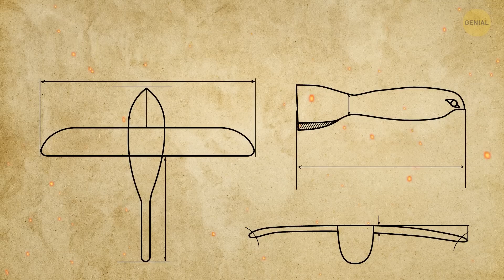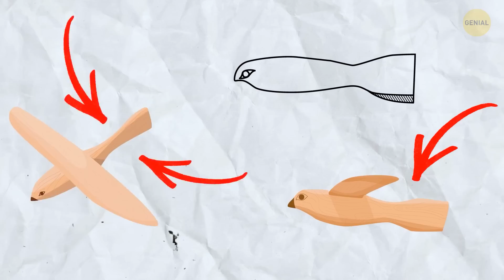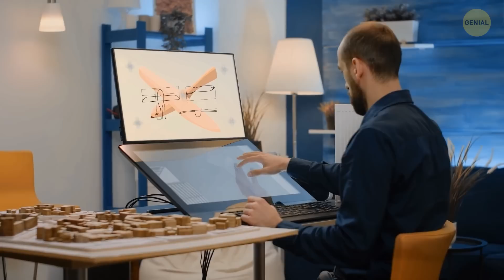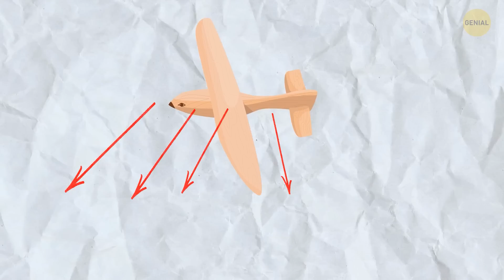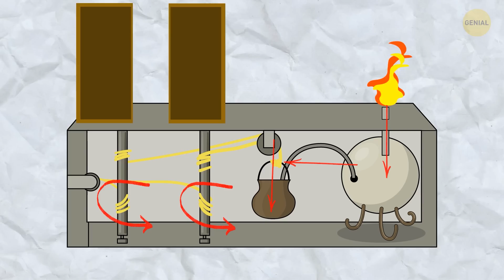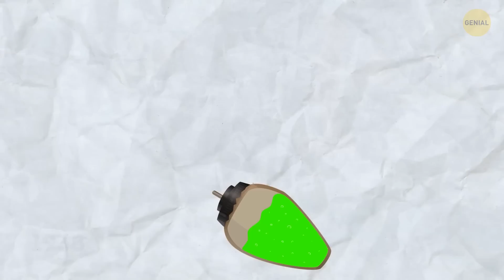Hallan un antiguo monoplano en una pirámide de Egipto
Los antiguos egipcios soñaban con elevarse como aves majestuosas y pusieron a prueba su imaginación con el planeador de Saqqara. Es como si hubieran construido una maravilla de madera, una maqueta de avión, antes incluso de que existieran los aviones. Este planeador tenía alas de pájaro y la curiosidad de un inventor: ¡es como un experimento que viaja en el tiempo! Ya fuera un prototipo para futuros viajes aéreos o simplemente un antiguo juego de sueños de aviación, el Saqqara Glider es como un susurro del pasado que ha atrapado nuestra imaginación moderna.